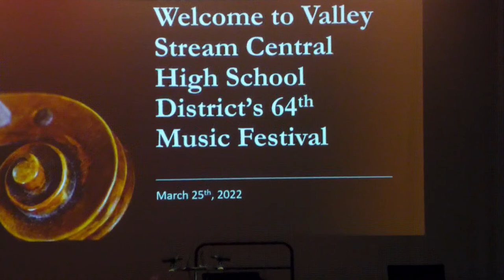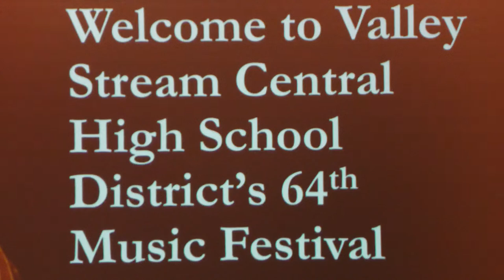Valley Stream District Music Festival 2022